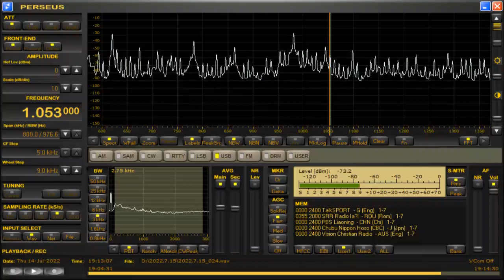DYSA-Iloilo City (Philippines) 1053kHz 7/14/22 19:06~UTC - National Anthem & Opening Announcement